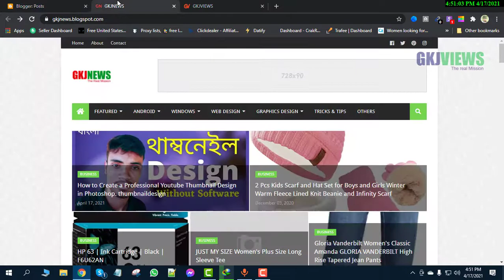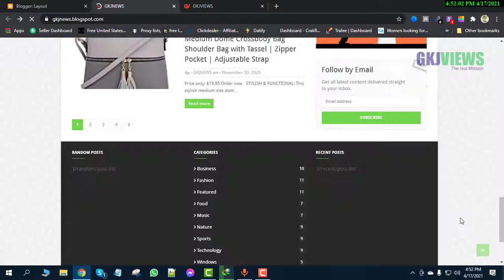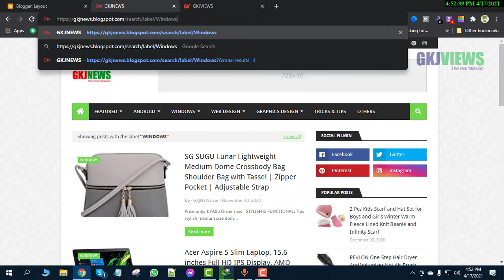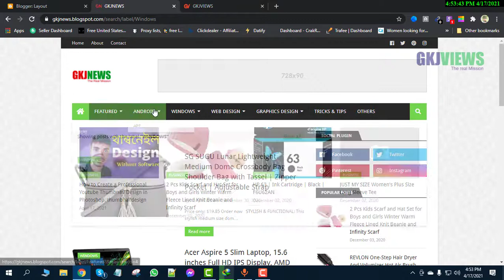Free Website Blog Making Step by Step a Tutorial 2021 Part 7 Bangla Web Design Blogger com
Free Website Blog Making  Step by Step a Tutorial 2021   Part 4 Bangla   Web Design Blogger.com

I'm  Md Jahangir Alam a Graphics Designer and Content Creator on YouTube, Facebook, Instagram, LinkedIn.
Follow My Video instruction Then You will create a Professional YouTube Channel on Pc and Mobile.

Hello friends, I hope you are well, so today we came to the fourth episode. If you haven't seen the previous videos, you must watch the videos first and then watch this video.
If you watch this video series in its entirety, practice it yourself and try to create it, then hopefully you can create such a website. You create a website according to the video.

So you can watch these videos of mine in full and share them for others to see.